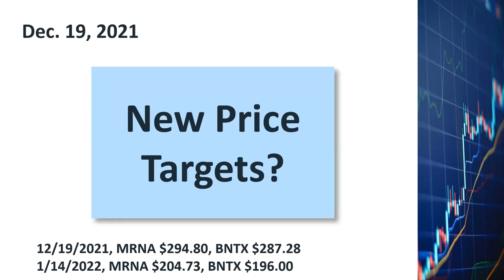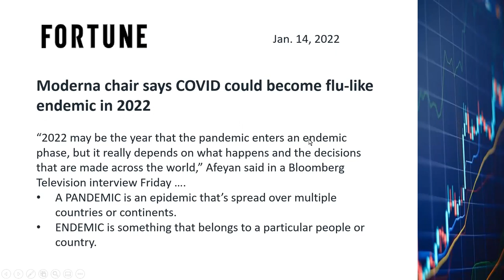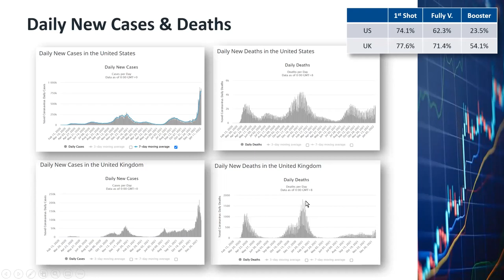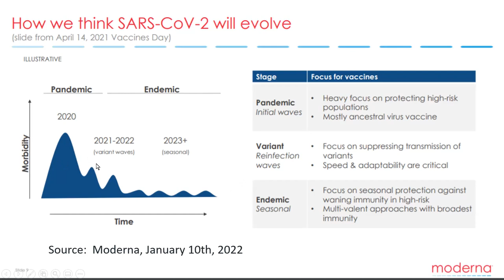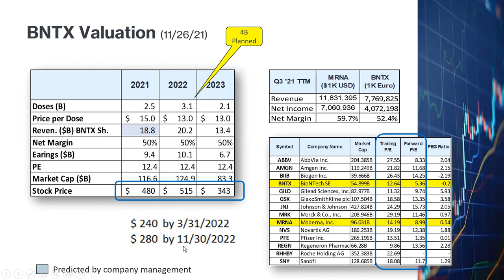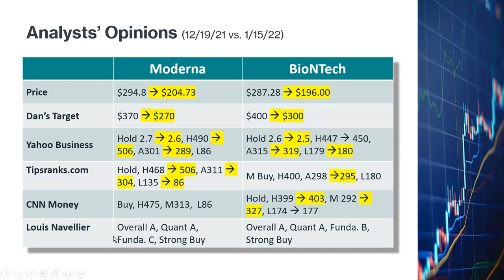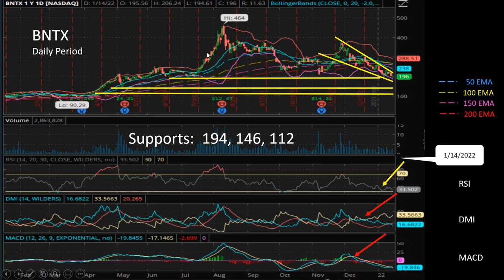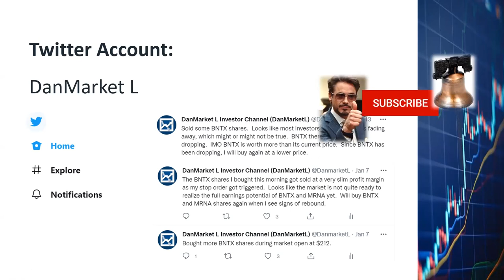Moderna BioNTech Stocks MRNA BNTX, Omicron Variant Booster Shots, Fundamental and Technical Analyses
Corrections:  At the CNN Money forecasts for MRNA should be:  H475 changed to 506, M313 changed to 304, L86.   My overall conclusions are still the same.

The stock prices of Moderna and BioNTech have been dropping since August.  Some people are even saying that the pandemic will be over soon and that the world will not need the vaccines anymore.  I have looked at the latest data and found a few things that I want to share with you in this video.  I will also be talking about my new price targets for the two stocks.